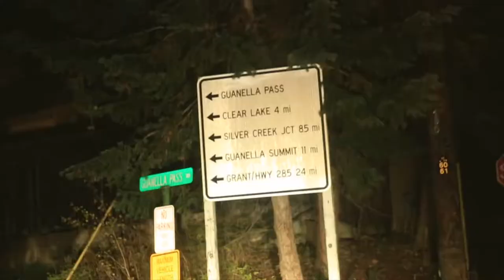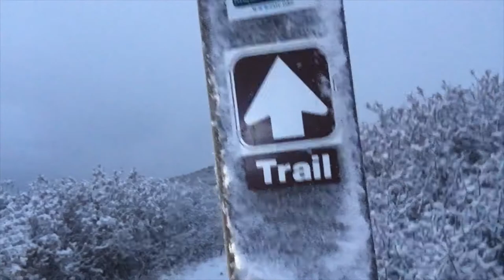snow run + moose on BIERSTADT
📬 snail mail is cool too:

USA

The moose are out on Mt Bierstadt. Keep your eyes peeled, what an incredible creature, as long as you have a little bit of distance in between. Nice snowy run up Mt Bierstadt today, it's definitely here to stay, I could not believe how much snow was up on top. 14er running season may be coming to a close in mid-September.

❓QUESTION OF THE DAY❓HAVE YOU EVER SEEN A MOOSE?

GEAR
1. Canon 7D Mark I & Canon 5D Mark III
2. Rode Video Pro Mic
3. SYRP Genie (time-lapse) & Magic Carpet Slider
4. DJI PHANTOM 4 (was stolen)

Cya tomorrow.